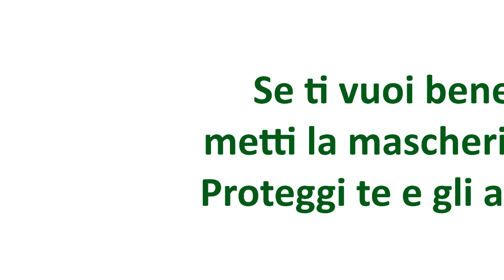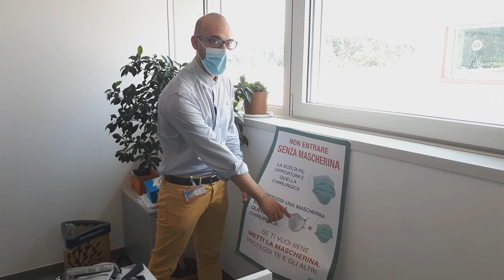Se ti vuoi bene metti la mascherina. Proteggi te e gli altri